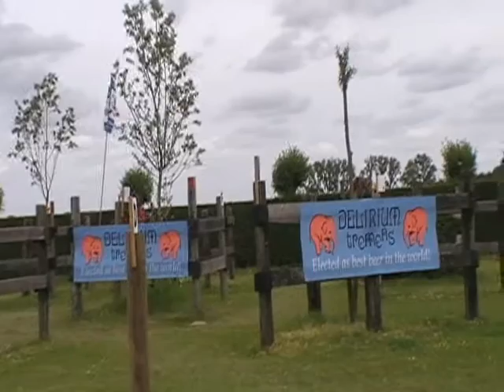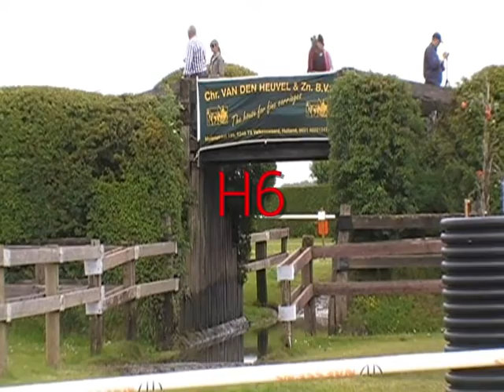Elsegem Sara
2013